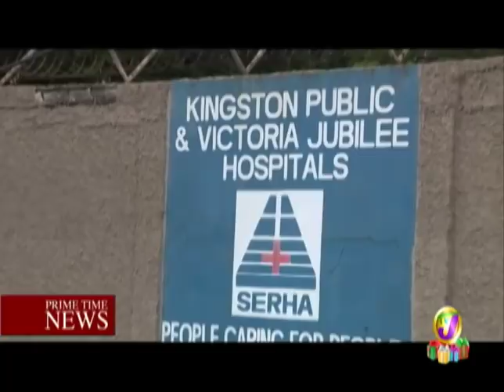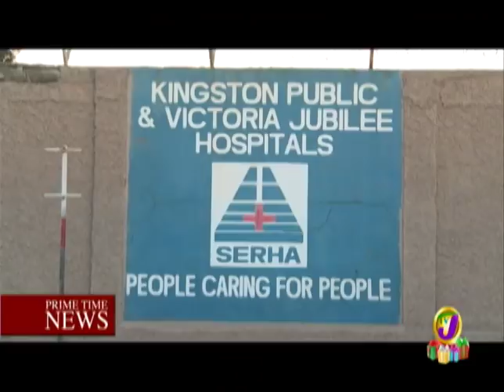Mother Mourns Loss of Child (TVJ Prime Time News) December 25 2018